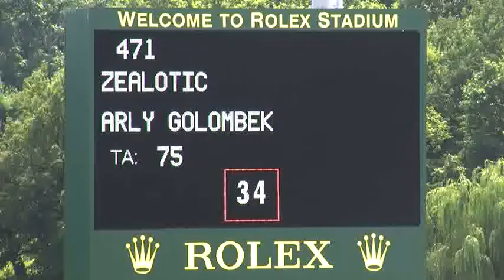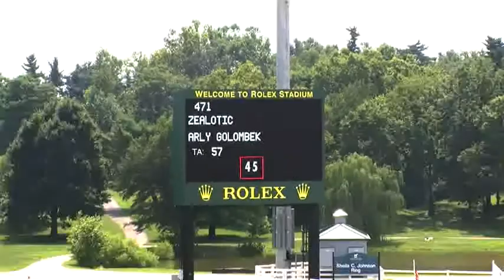ZEALOTIC A O JR JUMPER HIGH 1.45m II 2b SOLD!